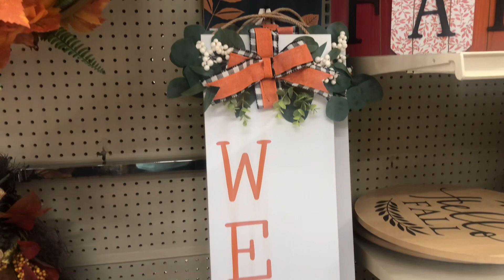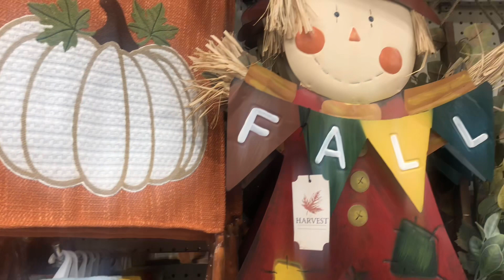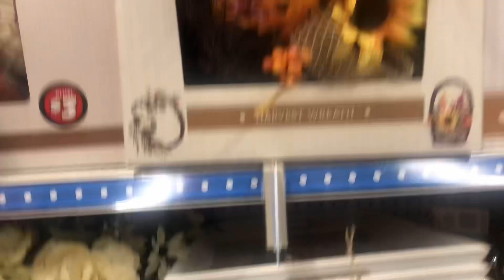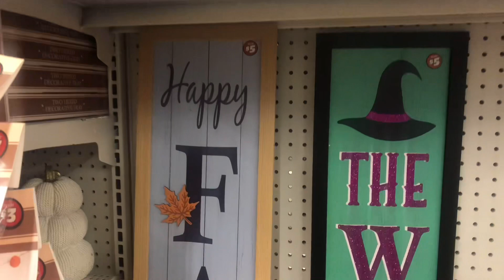Decoración Otoñal 2023 ,Fall Decorations tour ideas 🐿️🐿️🍁🍂🌻